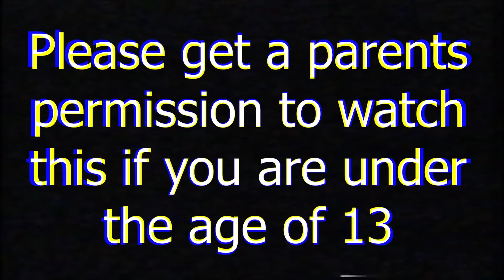POLICE INTERROGATION... || Minecraft Daycare Academy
►Episode - POLICE INTERROGATION... || Minecraft Daycare Academy